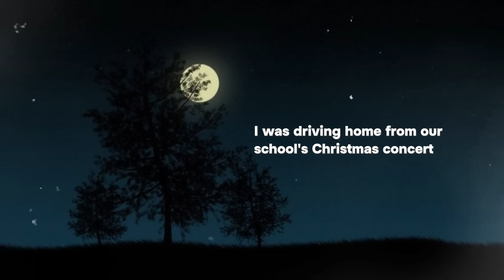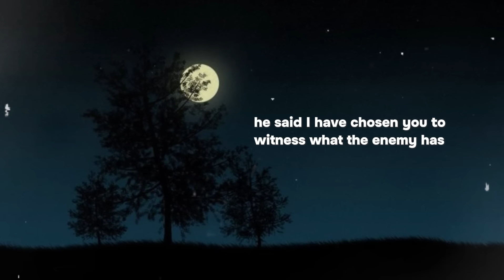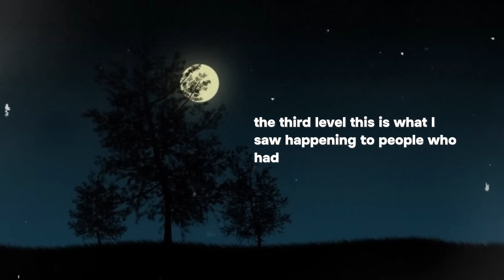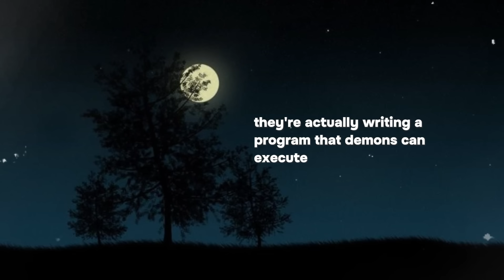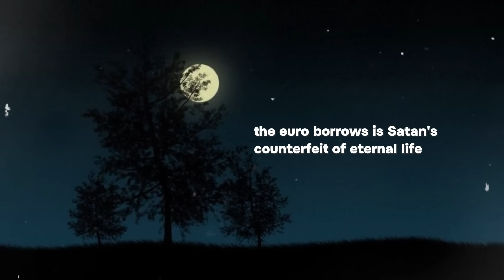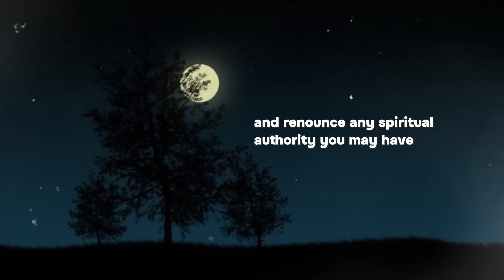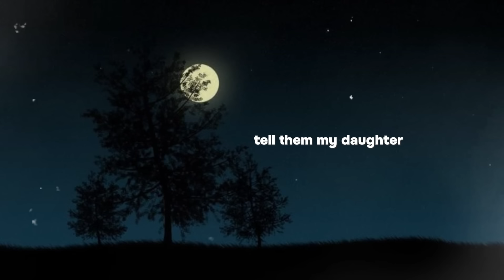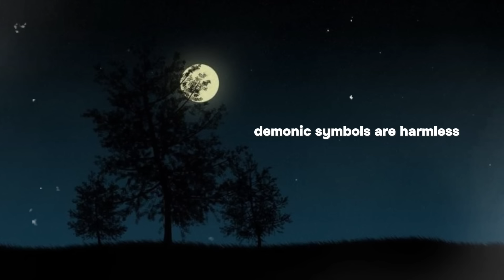Woman Dies & Jesus Shows Her How Satan Uses These 6 Symbols To Deceive Christians and Humanity - NDE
Woman Dies & Jesus Shows Her How Satan Uses These 6 Symbols To Deceive Christians and Humanity (The Satanic Meaning Of These 6 Common Symbols, And How You Should Remove It From Your Life) - Near Death Experience (NDE) Shocking Testimony

In this powerful video, Sarah Mitchell describes her near-death experience (NDE) where Jesus revealed the spiritual significance behind 6 common symbols - the peace sign, ankh, sigils, Eye of Horus, uroboros, and the horned hand gesture. Learn how these symbols can open the door to demonic influence and deception, and discover how to protect yourself and your loved ones.

Whether you're a skeptic or believer, this NDE (near-death experience) testimony will make you question everything you thought you knew about life after death.